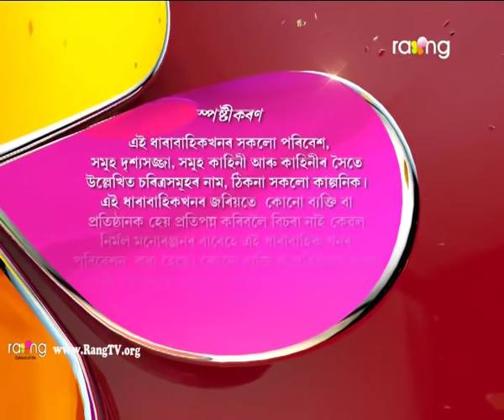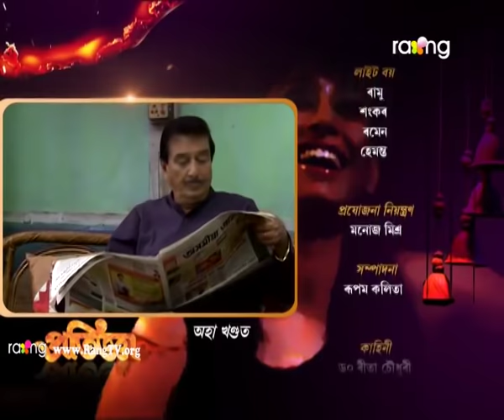Pratigya - প্ৰতিজ্ঞা | 28th Aug 2018 | Full Episode | Episode No 08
Click to watch all the episodes of Pratigya-